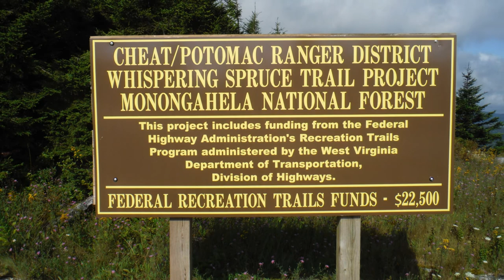Spruce Knob West Virginia High Point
At 4,863 feet above sea level, Spruce Knob is the highest point in West Virginia.  Spruce Mountain is located in the Monongahela National Forest, just west of the town of Franklin, in Pendleton County.  Forest Road 104 will access the summit.  Parking, picnic tables, and toilets can be found at the summit. A short walk leads to the observation tower and excellent views can be found along the short Whispering Spruce Trail.  The summit area can also be used to access the trail system of the Seneca Creek Backcountry.
This video also contains some footage shot from the "East Overlook" located along Forest Road 112 just below the summit on the east slope of the mountain.